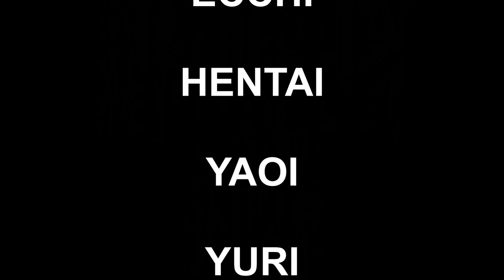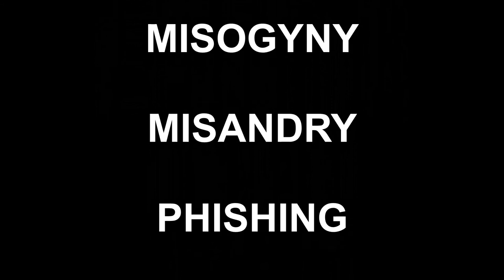Retaliation [COMING FRIDAY 11 DECEMBER]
Retaliation. 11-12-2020. Don't miss it.

This upcoming song is a protest against sexual content and sexual activity. In terms of people, this is not directed at individuals who involves themselves into it (due to freedom of choice and free will), but it calls out the fraction of people within the category who force other people (who do NOT approve of it) to be involved in it. Companies alleged of hypocrisy for NOT following their own policy on sexual content will also be called out.

"Retaliation" will be a text-to-speech rap track featuring Russell, Harry, and William (the Australian William, who as of this song will now be credited as William AU to avoid confusion with the other 3 Williams).